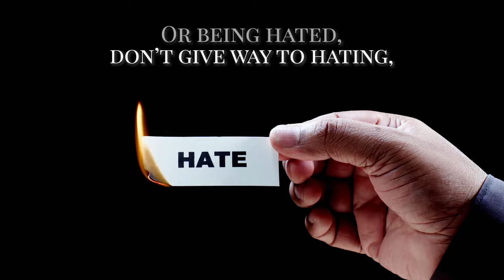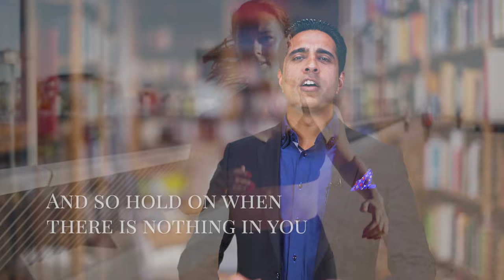'If' by Rudyard Kipling | Read by Simerjeet Singh | Master Resilience with Kipling's 'If'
*Triumph and Disaster: The Stoic Wisdom of ‘If'*
– Rudyard Kipling's "If" stands as a testament to the human spirit's resilience. This poem is a manual for personal integrity and stoicism, composed as paternal advice to the poet's son. It outlines the virtues of patience, courage, humility, and stoic calmness that one should possess amidst various trials and tribulations. Its timeless appeal comes from its universal message of maintaining one’s composure and self-belief in the face of life's adversities.

*The Bard of Empire: Rudyard Kipling’s Literary Journey* – Kipling, the first English-language writer to receive the Nobel Prize for Literature, was an icon of his era. His works reflected the wide-ranging experiences of a life spent in India, England, and beyond. From the jungles of "The Jungle Book" to the disciplined verses of "If," Kipling's literature has spoken to the core of the human experience, navigating the complex tapestry of empire and the simplicity of individual fortitude.

*Charting Untraveled Paths: Simerjeet Singh’s Inspirational Odyssey* – Simerjeet Singh’s affinity for poetry like Kipling’s "If" is rooted in his own life's philosophy—of carving a unique path, embracing the unconventional, and inspiring change. His journey from the hospitality industry to a global keynote speaker mirrors the poetic lines that encourage standing firm in the face of doubt and adversity. Singh's recitation brings new life to Kipling’s words, encouraging a modern audience to navigate life’s vicissitudes with grace and determination.

*Verse that Moves: The Enduring Power of Poetry* – The "Poetry That Inspires" series is more than a collection of recited works; it's a catalyst for change, a reminder of poetry’s power to move the heart and stir the soul. Each video, infused with the universal appeal of Singh’s interpretations, invites viewers to a deeper contemplation of life. This series, including "If" by Rudyard Kipling, is a beacon for those seeking guidance and a spark for those who aspire to lead a life less ordinary.

In this digital age, where fleeting moments are captured in scrolls and swipes, Simerjeet Singh’s "Poetry That Inspires" series stands as a homage to the everlasting influence of words well crafted. It beckons viewers to pause and reflect, to find strength in verses that have bolstered spirits across generations, and to carry forward the torch of inspiration lit by the great Rudyard Kipling.